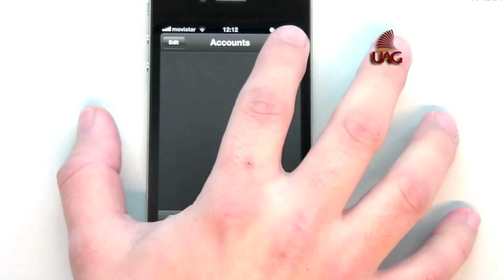VIDA TRENDY 23-AGO-13 UAG (Universidad Autónoma de Guadalajara)